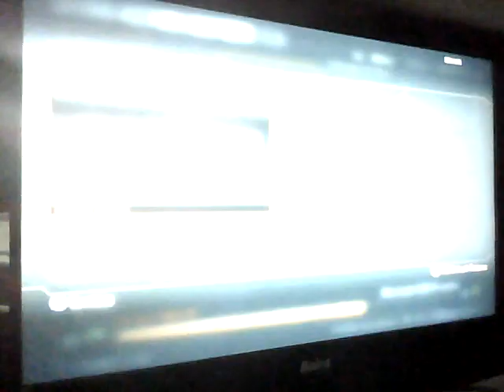Black Ops II: 1st Game Of The Day - Episode 1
This is a new segment on my channel. It's where I record my 1st multiplayer game of the day, on black ops. Most of the videos in the series will be bad scores, I will prob die alot, but it's going to be fun.